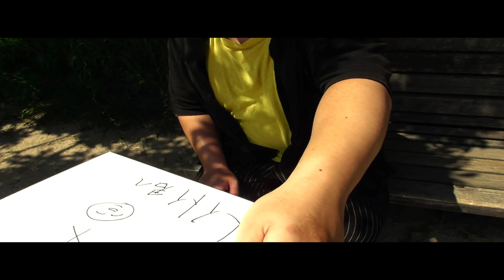かっこいいサインの書き方考えようぜ？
誰しもが
自分のサイン考えた事ありますよね？

僕も授業中に良く自分のサインを考えていました。

なんだったら
使ったこともあります。

黒歴史ですね。

今回は子供の頃の妄想を
具現化してみました！

え？
黒歴史だって？

YouTubeでやる事は
スターになるための
シャイニングロードさ

編集：タキ

週１投稿目指してます！